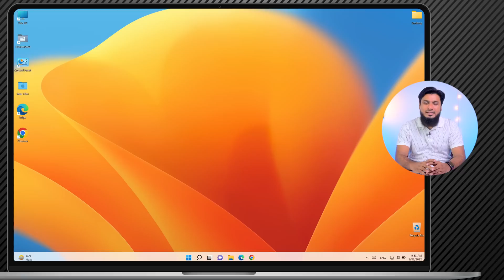How to Create a Youtube Channel 2023 | New Course Completely Free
Hey Gays! Want to Know that How to Create a Youtube Channel 2023 ? From creating a YouTube account to making a channel go viral, all the guides that most people don't know! this is complete Youtube Series Totally Free Learning and earning course from Youtube for Everyone on the planet.